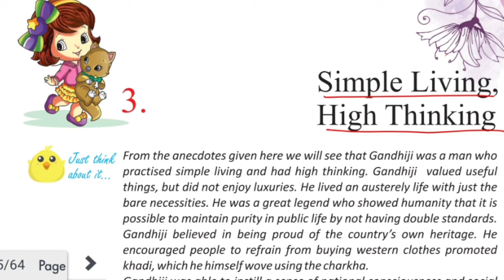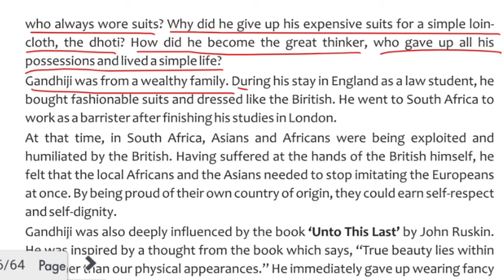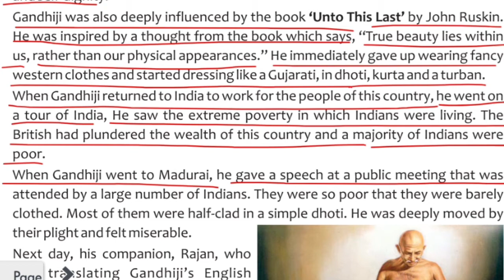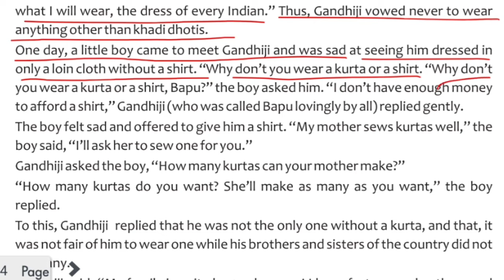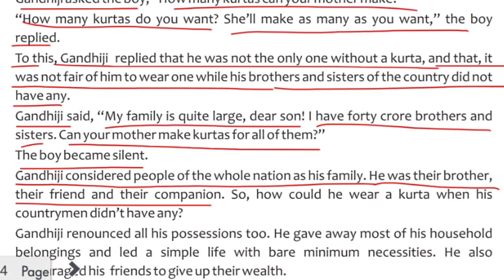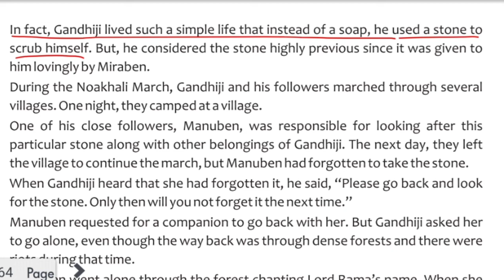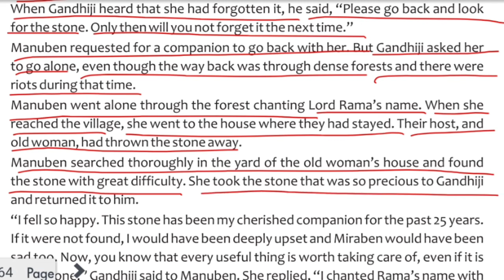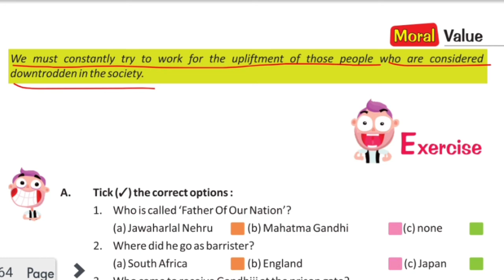Simple Living , High Thinking | gandhiji | mahatma | mahatma gandhi | mohan das karamchand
SIMPLE LIVING HIGH THINKING (MORAL SCIENCE)
more keywords